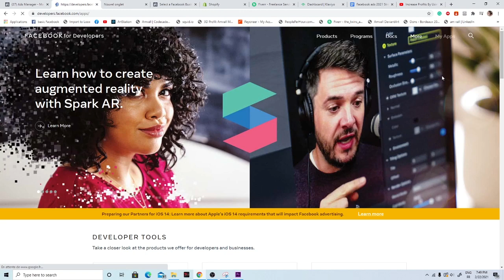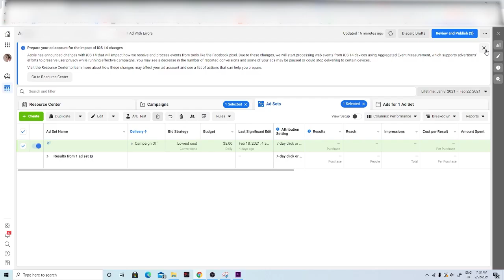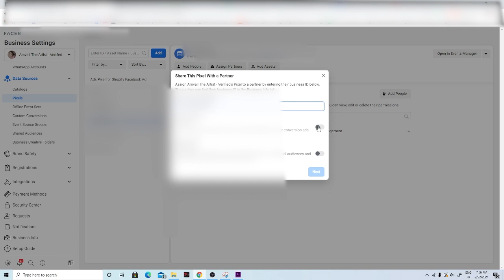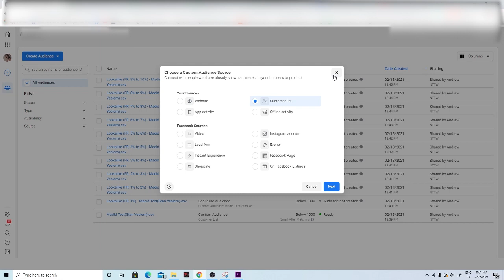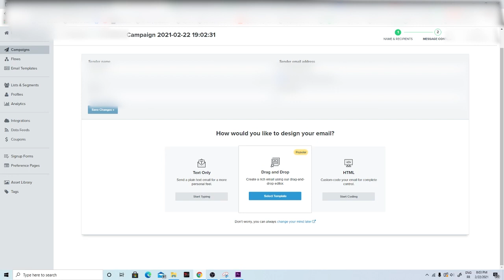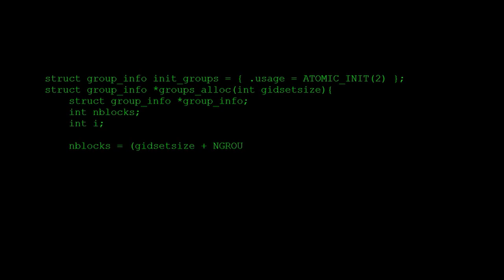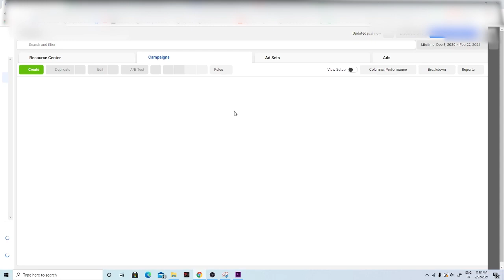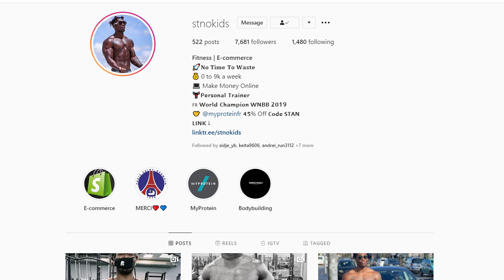Facebook Ads 2021 : Comment trouver des INTÉRÊTS CACHÉS sur Facebook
Dans cette vidéo je vais vous montrer en détail comment trouver des intérêts cachés sur facebook et plusieurs tips pour faire de la publicité sans les intérêts.

N'hésitez pas à laisser en commentaire vos questions ou reserver un appel gratuit.

▬▬▬▬▬▬▬▬▬▬▬ 🏦CRYPTOMONNAIE🏦 ▬▬▬▬▬▬▬

▬▬▬▬▬▬▬▬▬▬▬ AVERTISSEMENT ▬▬▬▬▬▬▬▬▬▬

Tout conseil que je donne est uniquement basé sur mes propres expériences et mes recherches. Il n'y a aucune garantie car plusieurs variables auront un impact sur votre succès. Tout ce qui est dit doit être considéré comme une opinion.